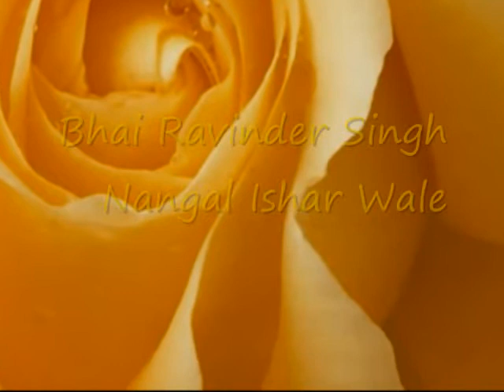Bhai Ravinder Singh Ji Nangal Ishar Wale Kyon Chuton.wmv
Bhai Ravinder Singh Nangal Ishar Wale Do Very Good Kirtan & Now He  live in Uk .This Video make from his live audio recording.he is also a member of gurshabad parkash kirtan council garhdiwala